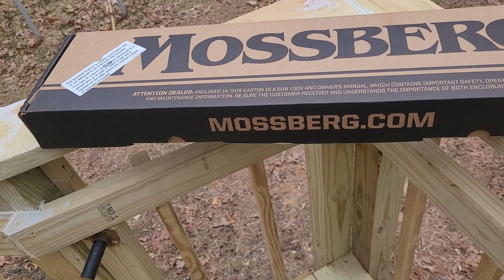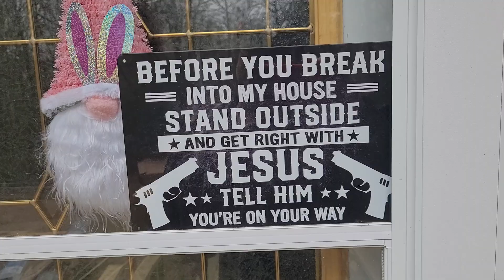Mossburg 2024 12 Guage shortie,Scares any Zombies away!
with the ever growing need for self defense to ward off any hostile threats, Mossburg makes it light weight and easy to use,Zombie apocalypse can happen at any time,better to always be prepared and knowing your family is protected bye a time honorable company,known for bringing peace and security, along with the fun of shooting clay pigeons on the weekends with family and friends. This shot gun is for responsible, safety trained,of sound mind and intent individual's who long for security and recreation at a affordable price.Grandpa would say"every house needs a shot gun for those unpredictable moments, better to have it and not need it,than need it and not have it. I endorse anyone using any firearm to seek training and safety courses in your local area's before ever handling any fire arm,along with the proper maintenance and storage of such arms to be locked securely away from Children and to teach them the respect and responsibility of firearms,They can be fun as a hobby and give one peace of mind in security, but without proper safety and instruction can become dangerous with improper firearm safety measures.